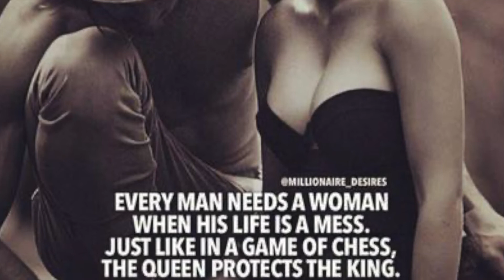Tiburon, San Francisco, Sausalito Vacation Spots | Taking a Quick Break 🐹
"Prepare for Battle!! It's Time to Take Back Your Power!!" 🔥🔥